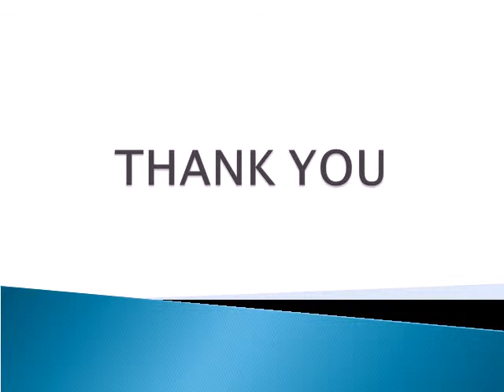GECPL PLC PANEL MANUFACTURER DELHI NCR